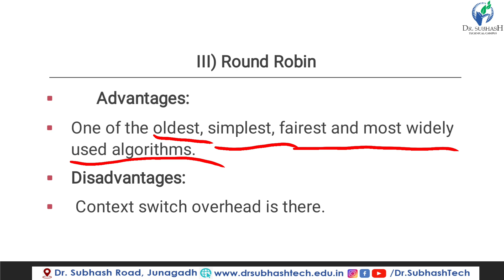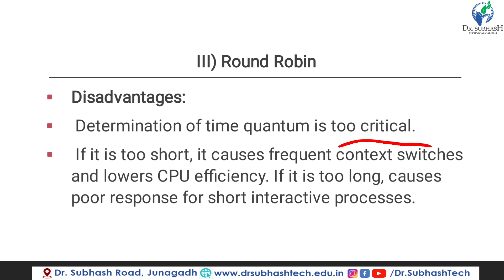Operating System Advantages of Round Robin Scheduling Algorithm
GTU LECTURES

gtu result
gtu student portal
gtu portal
gtu time table
gtu syllabus
gtu login
gtu circular
gtu grade history
gtu academic calendar
gtu admin panel
gtu all result
gtu address
gtu ahmedabad
gtu admission
gtu admin portal
aktu
aktu erp
aktu one view
aktu online exams
aktu circular
aktu dashboard
aktu admit card
aktu syllabus
gtu brainheaters
gtu be syllabus
gtu branch code
gtu backlog certificate
gtu be result
gtu b pharm syllabus
gtu books for mechanical engineering
gtu be exam time table 2021
gtu b pharm result
gtu b.pharm exam paper download
gtu b.e syllabus
gtu b arch syllabus
gtu b pharm exam time table
gtu b pharm
gtu b tech admission 2021
gtu convocation
gtu cgpa to percentage
gtu ccc
gtu ccc result
gtu calendar
gtu calculator
c-gtuk
c-gtuf
c-stud
c-gtui
c-gtuc
c-guru
chatiw
c-gtua
gtu de
gtu diploma
gtu de login
gtu diploma syllabus
gtu degree certificate
gtu diploma paper
gtu darshan
gtu diploma result
de gtu
de gtu project
de gtu login portal
de gtu canvas
de gtu syllabus
de gtu report
de gtu subject code
gtu exam time table
gtu exam paper
gtu enrollment number
gtu exam paper download
gtu exam fees
e gtukar
egtukar bukan guru
egtu
egtukar daftar
egtukar 2022 tarikh tutup
egtukar dalam daerah
regular
egtukar guru dalam daerah
gtu full form
gtu fees
gtu form
gtu fee receipt
gtu faculty
gtu full
gtu first sem syllabus
gtu fee refund
f-gtui 747
f gtui corsair
f-grub
gtuppe f
пегас .f
tabelle gruppe f
gtu grade
gtu grade system
gtu gset
gtu guidelines
gtu gold medalist 2021
ggtu university
ggtu exam form 2022
ggtu results 2020
ggtu 2nd year result
ggtu exam date 2021
ggtu private form 2022
gtu hall ticket
gtu history
gtu helpline number
gtu helpline number ahmedabad
gtu hall ticket download
gtu holiday list 2021
gtu holiday list 2022
gtu hall ticket download 2021
hg tudor
hg tutorial
hg tudor youtube
hg turf
hg tudor identity
hg tudor harry's wife
hg turn a gundam
hg tudor latest
gtu iweb
gtu internal marks
gtu info
gtu internship
gtu iweb online
gtu imp question bank
gtu info paper
gtu info syllabus
i lost my gtu marksheet
gtu i procedury
gtu i pkwiu
gtu i mpp
gtu i cn
gtu i tp
gtu java practical solution
gtu jobs
gtu java syllabus
gtu journal
gujacpc
gtu java paper
gtu junior clerk exam date
gtu jeans
gtu knowledge
gtu knowledge portal
gtu kulpati name
gtu ktom paper
gtu knowledge mid marks 2021
gtu ka full form
gtu ktom syllabus
gtu knowledge faculty login
gtu logo
gtu last year paper
gtu latest circular
gtu latest news
gtu login student
gtu paper
gtu mid marks
gtu marksheet
gtu mcq
gtu marksheet download
gtu marks entry
gtu management system
gtu migration certificate